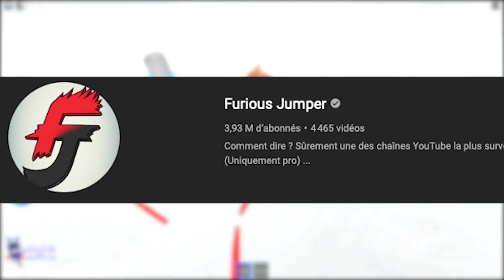LE PÈRE NOËL veut NOUS MANGER !! - SAVE CHRISTMAS OBBY (Roblox)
Save Christmas Obby! (NEW!)